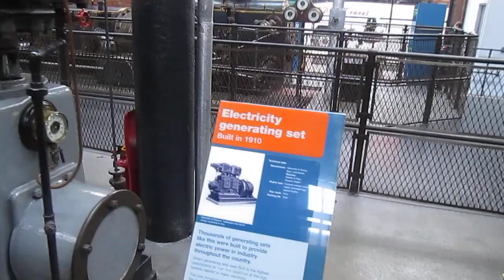Steam generator set